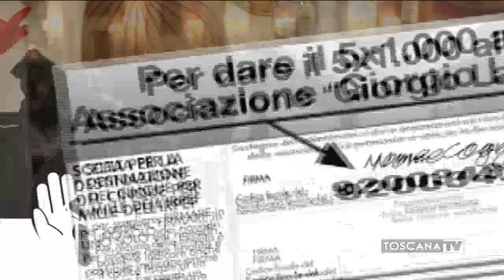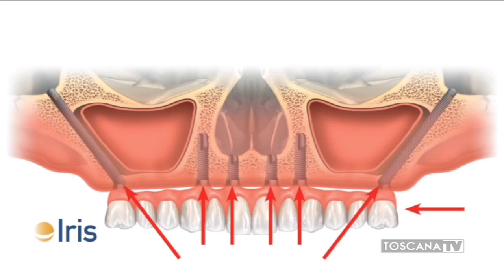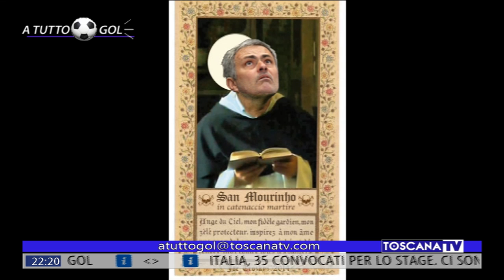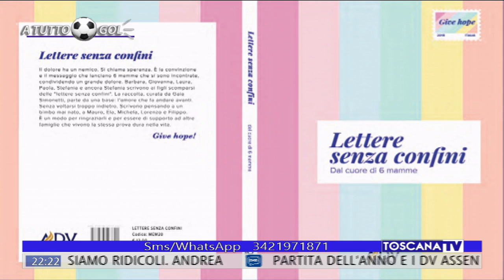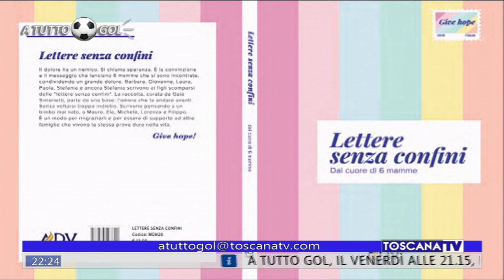2019-04-26 A TUTTO GOL VENERDÌ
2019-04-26 A TUTTO GOL VENERDÌ